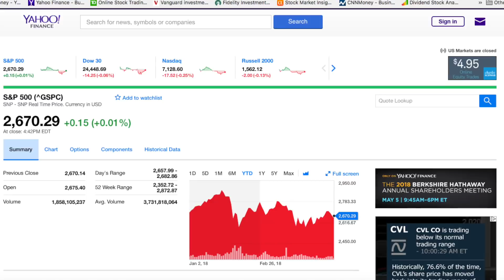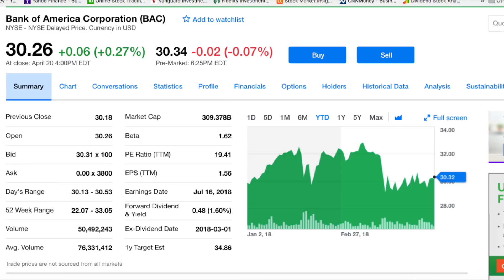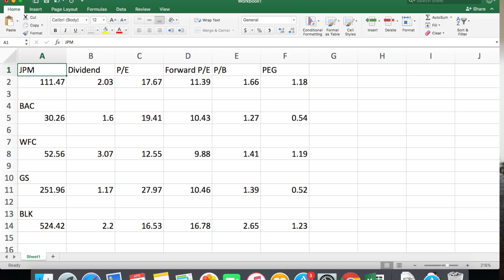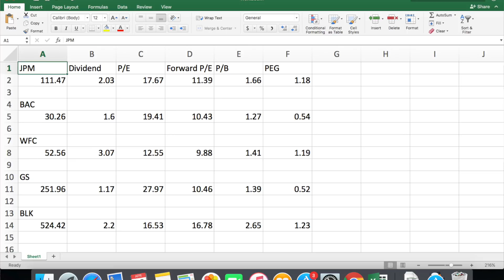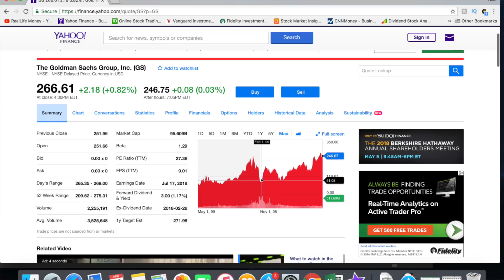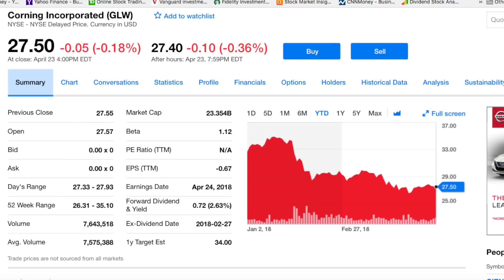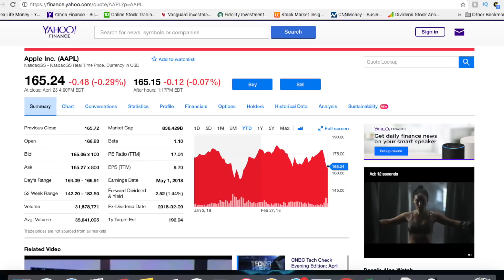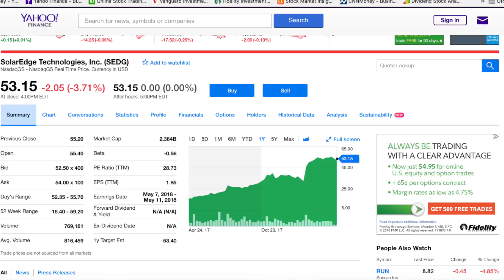3 STOCKS TO BUY IN MAY 2018!!!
This video goes over the 3 stocks that I'm buying in May 2018 (plus 1 extra). These could be stocks to buy for your portfolio because the stock market is in a possible buying opportunity right now. These stocks could be good for a stock market crash due to their dividends as well.

These stocks are great to buy, but remember to do your own research before getting into any investment. Earnings season is amongst us in the stock market. You might be able to make a lot of money in times like this in the long run.

INVESTING WITH ROBINHOOD - GET A FREE STOCK!